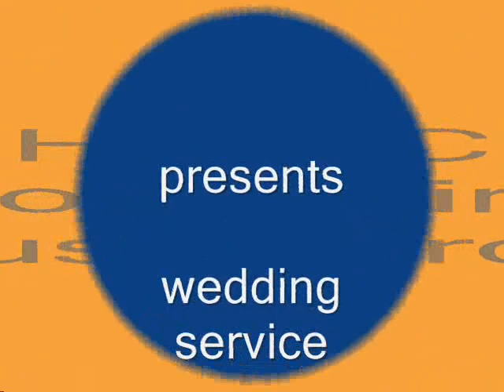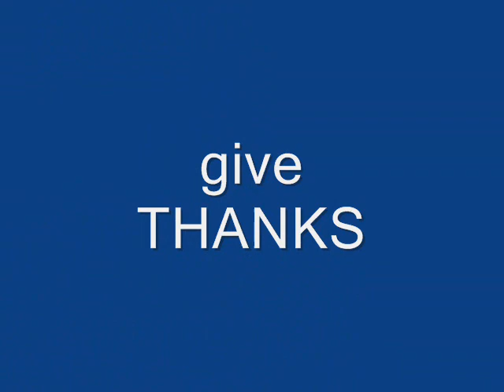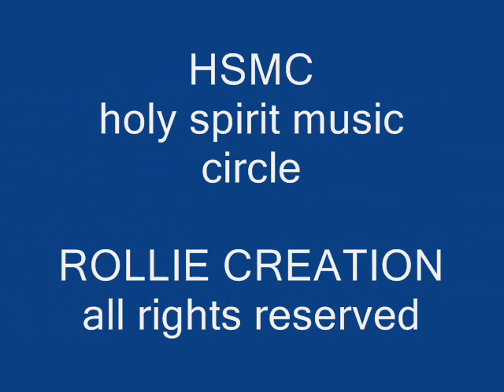sing alleluia-give thanks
HSMC choir wedding service
xujiahui cathedral
shanghai. china